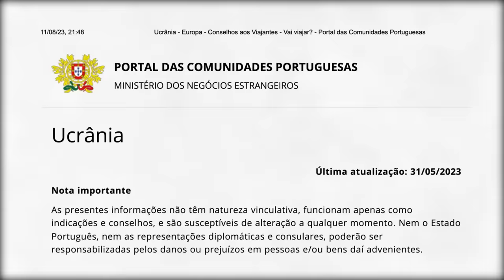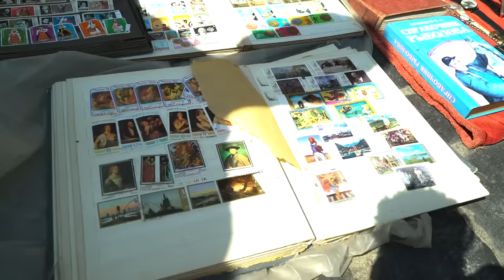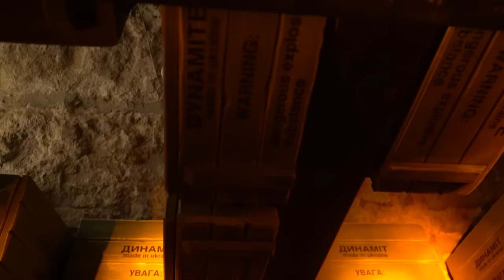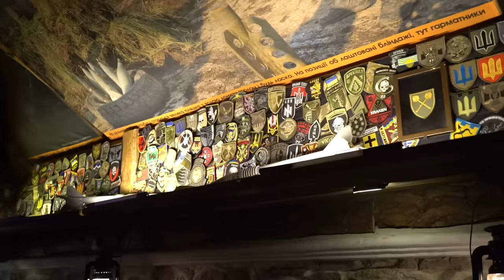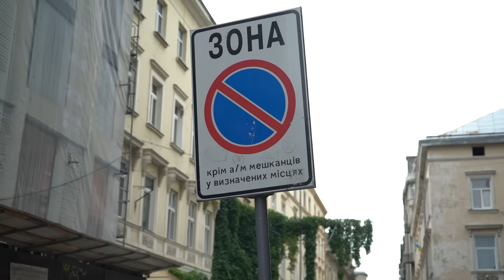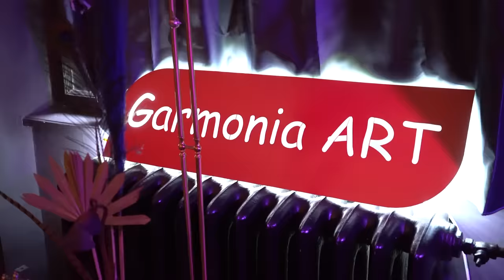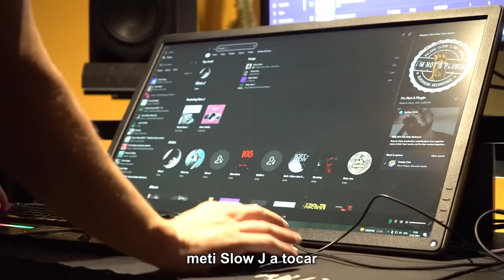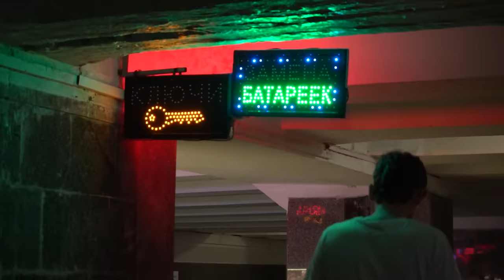Visitámos um País em Guerra: Ucrânia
O objetivo desta viagem não é ir para a frente de batalha mas sim para o Oeste do país, zona muito mais segura. Queremos conhecer este povo e experienciar o seu dia a dia num país que luta pela sua liberdade e ainda permanece em guerra contra a Rússia.

Quem somos ?
Um projeto que ambiciona viver a vida de uma forma espontânea, sem medos e sem arrependimentos.
À medida que temos uma nova história para contar, iremos apontar na nossa lista para que daqui a uns anos possamos olhar para ela e sentir orgulho no que fizemos.

E tu, que história vais viver hoje? 👀